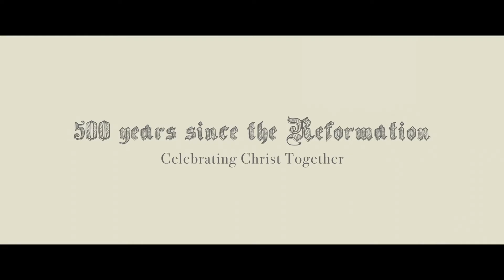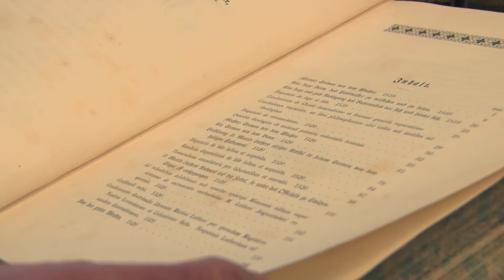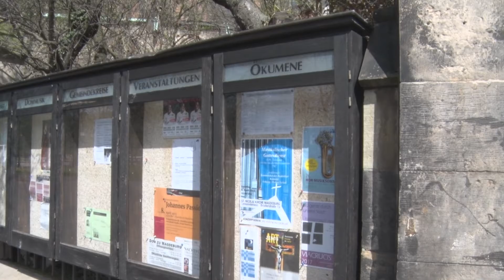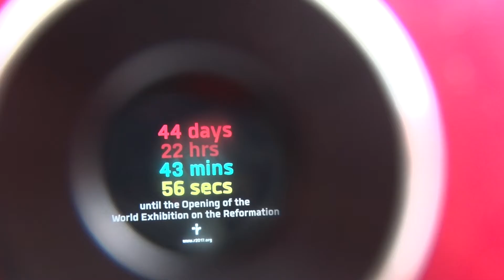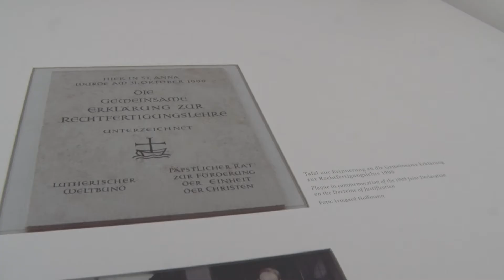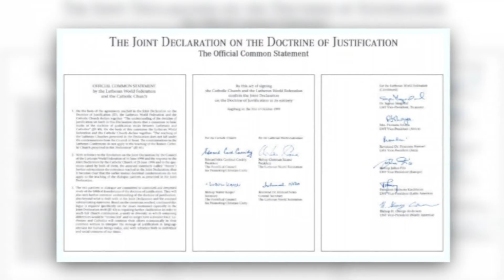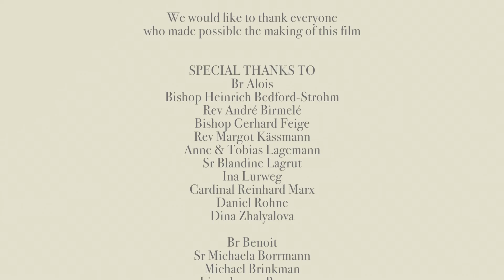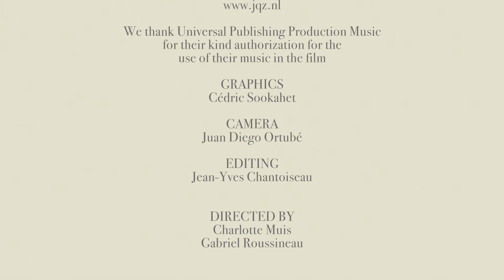مرور خمسمئة سنة على حركة الإصلاح لنحتفل بالمسيح معًا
في 31 تشرين الأوّل / أكتوبر 1517، بدأ الراهب الألماني مارتن لوثر حركة الإصلاح  بعد تجربة محزنة عن حبّ اللّه المجّاني والمسامح  من خلال الإبلاغ عن انتهاكات الكنيسة في ذلك العصر. بعد 500 عاما من الانفصال وسوء الفهم والحوار، اجتمع الكاثوليك والبروتستانت  للاحتفال معا بالخلاص في يسوع المسيح.
يتميّز عامّ 2017 بالعديد من الاحتفالات الخاصّة بيوبيل حركة الاصلاح في العالم أجمع. هي المرة الأولى في التاريخ الّتي يقام فيها إحياء ذكرى حركة الإصلاح على صعيد مسكونيّ جامع، في جوّ من المصالحة بين البروتستانت والكاثوليك. نلتقي في هذا الفيلم أولئك الذين تعهدوا بالإنتقال من " حالة الصراع إلى حالة التّعاون"، بدءا من ستراسبورغ إلى برلين، مرورا  بتيزيه  Taizé.